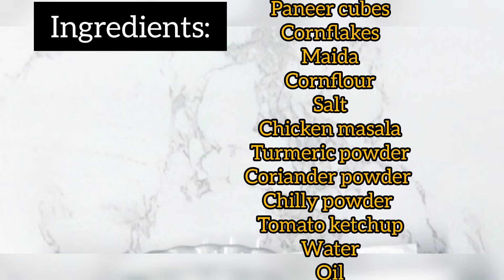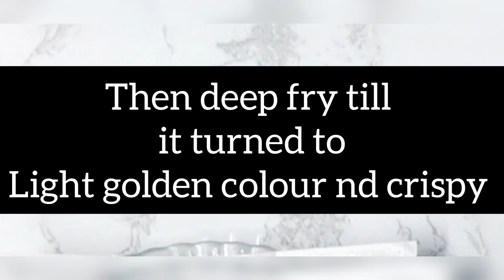Crispy.. Crunchy.. Paneer😋